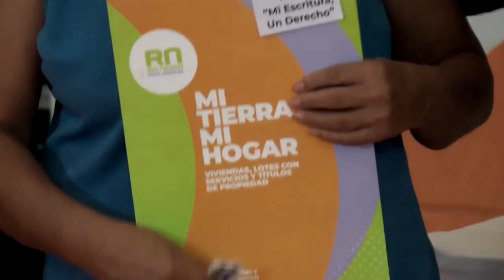El Gobierno Provincial entregó escrituras a familias de Mainqué